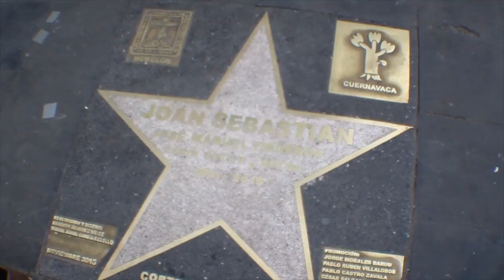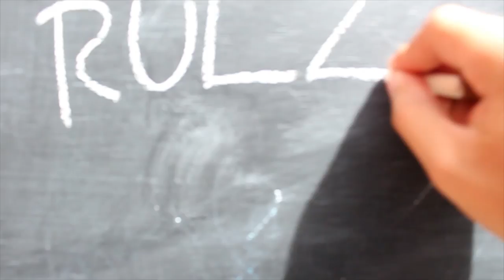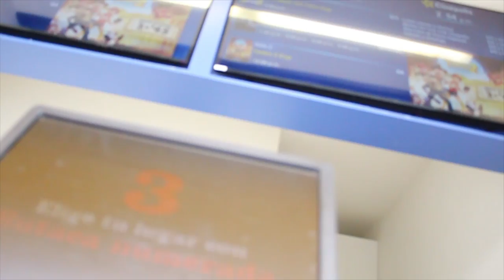Quiero Contarles algo y NO PUEDO! | Rulz Ruleando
y deja tu pregunta aqui abajo

Camaras Con las que Grabo:

Camara de Accion Eken